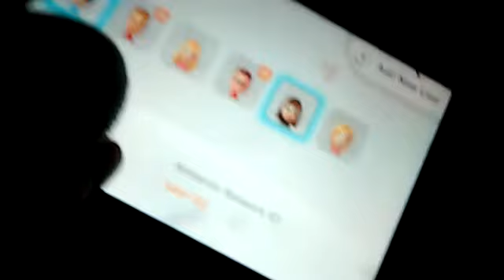Mario and friends shorts: splatoon and mario